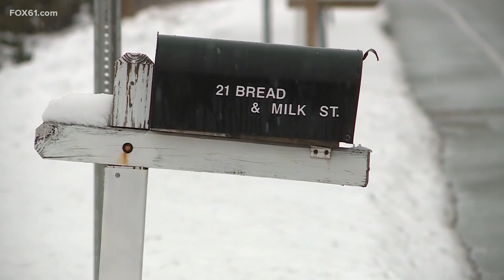Cleanup process ongoing in Connecticut after snowfall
Much of Connecticut saw at least four inches of snow and northwest Connecticut saw up to eight inches.